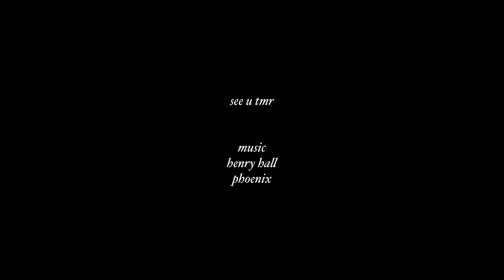A Day in the Life of a 25 Year Old in NYC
thanks for helping me film @shindelverse  thank you so much for inviting me again @GabrielDeSanti I can’t thank you enough for being so kind. ahh.

bye 🍕🦁